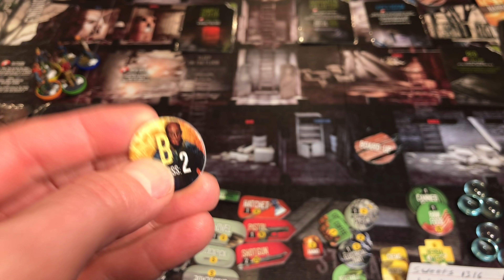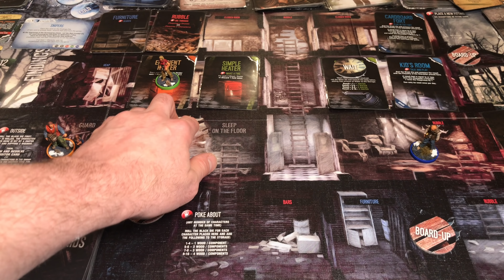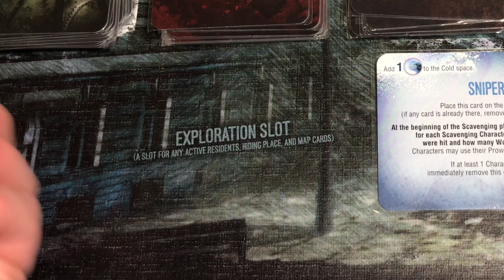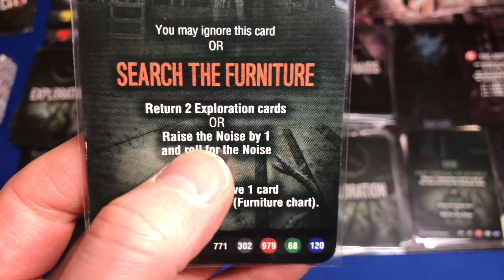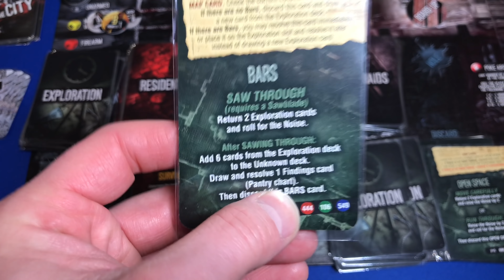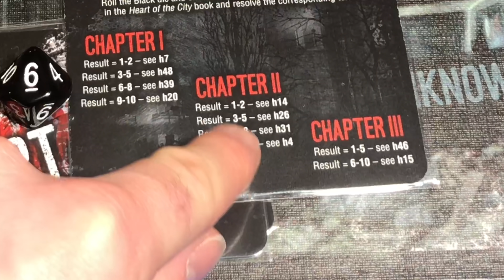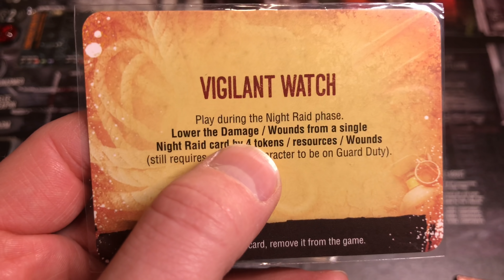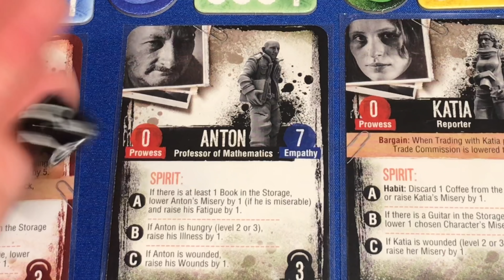This War of Mine + Expansions Day 7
We are continuing our fight for survival in the board game version of This War of Mine by Awaken Realms.  In this video will be starting Day 7.  This game has content that is graphic and tragic in nature.  This playthough may not be for all ages.  I am super excited to bring this game to each and everyone of you.  I hope you enjoy.

Here is Awaken Realms website to gain more information on this game and others they have released.

Here are four other great playthoughs

Please turn on Klingon subtitles for any post launch errors.  Thanks

Meet me at the table where we will continue our fight for survival.